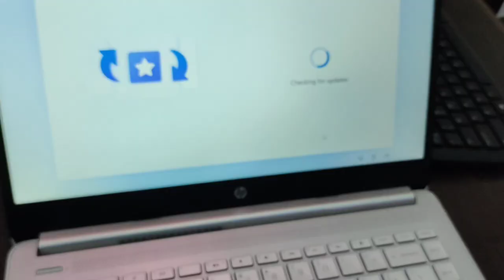Finally My New Laptop 😍😍 || YouTube Money 💰 Unboxing Laptop || Rekib Vlogs || Rekib afredi